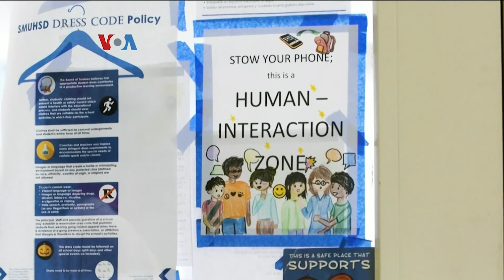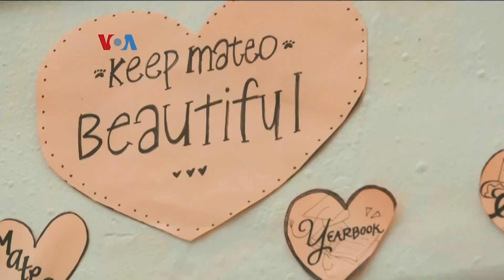SMA Simpan Ponsel Siswa, Prestasi Belajar Meningkat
Sebuah SMA di California, AS memaksa siswanya untuk menyimpan ponsel di kantong magnetik yang hanya bisa dibuka dengan alat khusus. Langkah ini terbukti bisa membuat siswa lebih fokus saat belajar di sekolah dan meningkatkan prestasi mereka. Berikut laporan Helmi Johannes dari VOA di Washington, DC.